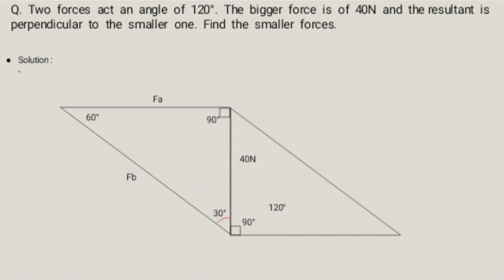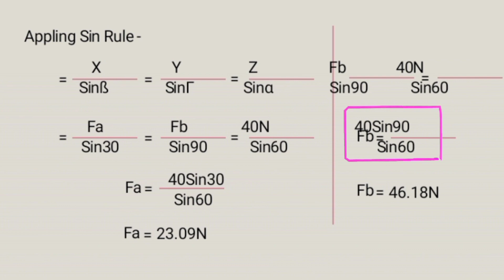Sine Rule | First Year Engineering | enginnering mechanics .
𝗟𝗲𝗰𝘁𝘂𝗿𝗲𝗿 :- Gaurav Gorade & Nandlal hanumante..
𝗘𝗱𝗶𝘁𝗼𝗿 :- Prashik, Arfat, Harshita, Pranav..
𝗧𝗼𝗽𝗶𝗰 :- Sine Rule..
𝗦𝘂𝗯𝗷𝗲𝗰𝘁 :- Engineering mechanics..

 Questions:- Two Forces act an angle of 120°.
the bigger force is of 40N and the resultant is perpendicular to the smaller one.find the smaller force.

• In This Video is we will tell How to pass or score in Engineering Mechanics.

study all the topics, link is given below -

class notes pdf, click on the link -